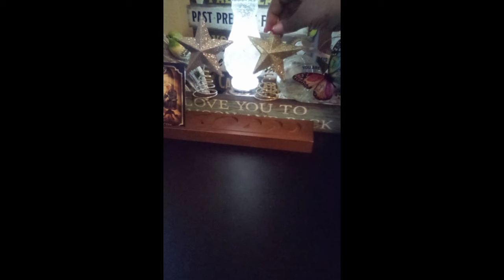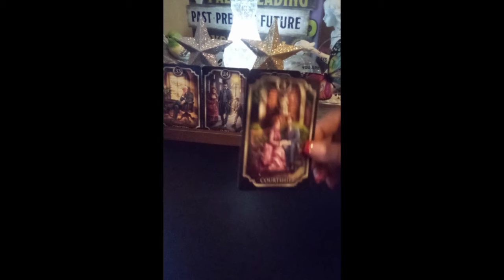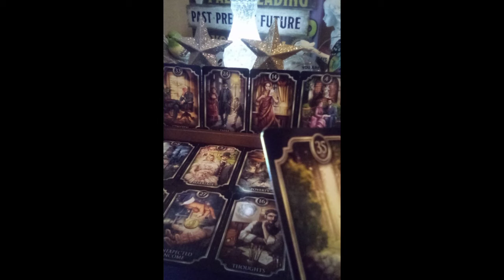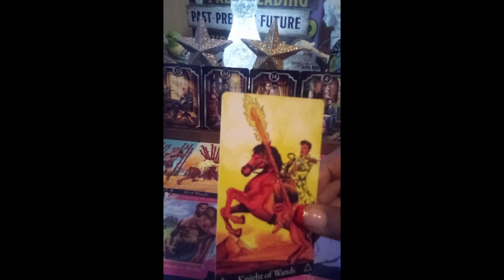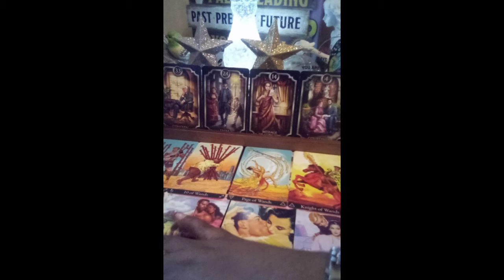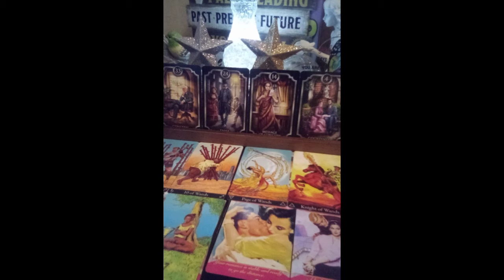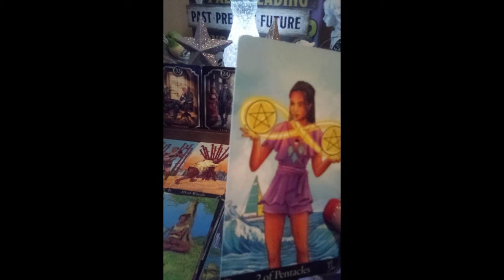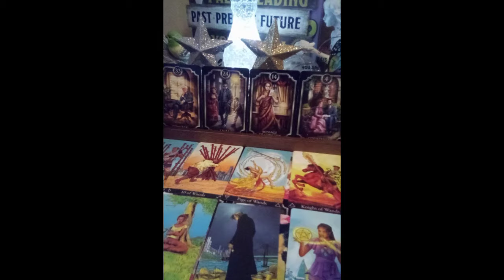SCORPIO ♏THEY DID THE MOST 🎤 💥🙉💯‼️ A MUST SEE 👀scorpiotarot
🙉 THEY DID THE MOST HERE😭🙏💯‼️
** I DO NOT PROVIDE PERSONAL READINGS